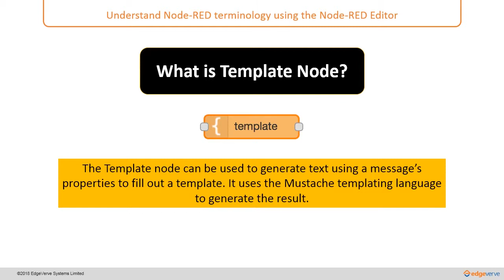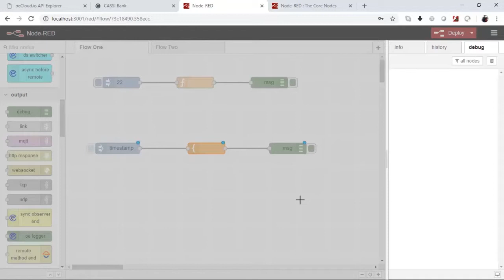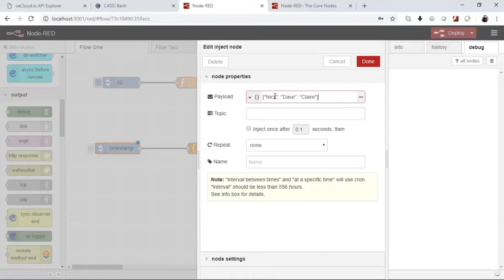08 Demo Template Node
In this video, you will get a demonstration of how to work with Template Node